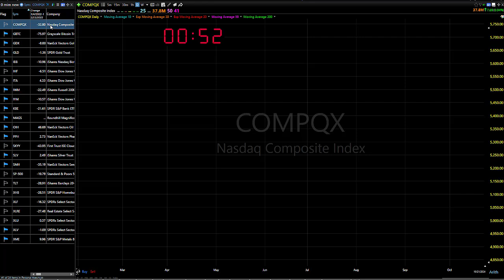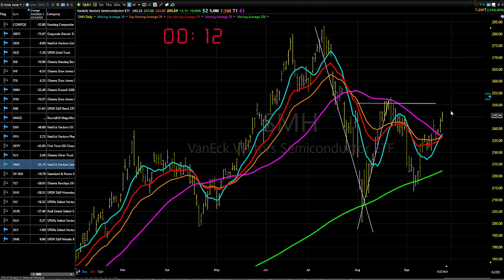09/26/24 Back To Mixed Mode: Dave Landry's Market In A Minute